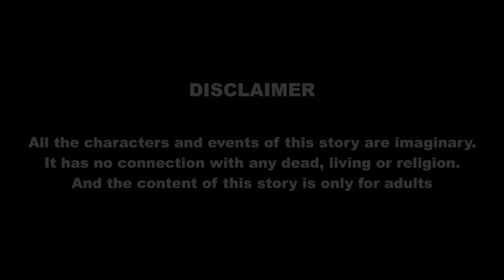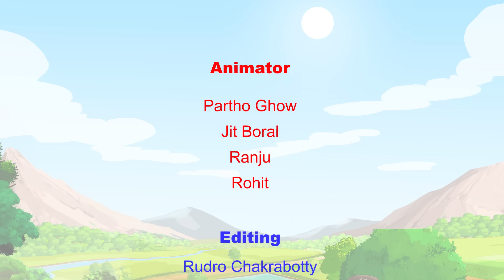তারানাথ তান্ত্রিক | তালপুকুর জঙ্গলের রহস্য | Bangla Bhuter Golpo | Bhuter Cartoon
তারানাথ তান্ত্রিকের ফ্যান ফিকশান সম্বলিত কাহিনী  "তারানাথ তান্ত্রিক আর তালপুকুর জঙ্গলের রহস্য"
Wellcome to "Dream Box Cartoons"  youtube channel.
This is a Bengali cartoon YouTube channel. On this channel, the viewers will see new funny stories, fairy tales, mortal stories, Horror Story. Our stories are for audiences of all ages..
এই গল্পের সমস্ত চরিত্র ও ঘটনাবলী সম্পূর্ণ কাল্পনিক। বাস্তবের সাথে এর কোনো মিল থেকে থাকলে তা সম্পূর্ণ অনিচ্ছাকৃত ও কাকতালীয়। গল্পে বর্ণিত বন্য পশু হত্যার দৃশ্য গল্পের খাতিরে ফুটিয়ে তোলা হয়েছে। কল্পকাহিনী কোনোভাবেই বন্যপশু হত্যাকে সমর্থন করে না।

taranath tantrik
bhuter cartoon
তালপুকুর জঙ্গলের রহস্য
ভূত চতুর্দশীর রাত
তারানাথ তান্ত্রিক
Bangla Bhuter Cartoon
taranath tantrik cartoon
Bhuter Cartoon
Bangla Golpo
bhuter cartoon,
bhuter golpo,
ভুতের কাটুন
jibonto animation
bangla bhuter cartoon
taranath tantrik cartoon golpo video
taranath tantrik er golpo cartoon video
taranath tantrik ke cartoon golpo
bhuter cartoon
taranath tantrik er golpo
bangla cartoon
sunday suspens
bangla bhuter cartoon
bengali cartoon
taranath tantrik
bangla horror cartoon
jibonto animation
তান্ত্রিকের গল্প
পেত্নীর কার্টুন
পিনাকী কার্টুন
bangla bhuter golpo new 2023
পিনাকী কার্টুন
Sunday Suspence
Goppo Mir er Thek
Tal pukurer Jangol
Tal pukur dhar

Animator
Partho,  jit, Rohit, Ranju

Editor
Rudro

Voice
প্রতীক, সৌভিক, অভিষেক, পূজা সুর, তমাল, পূজা চক্রবর্তী

BG Artist
Alip

Sound Edit
Sayak